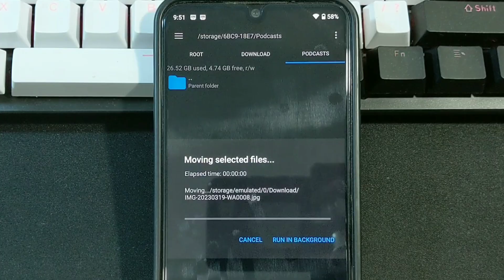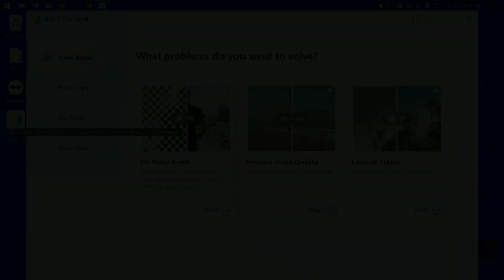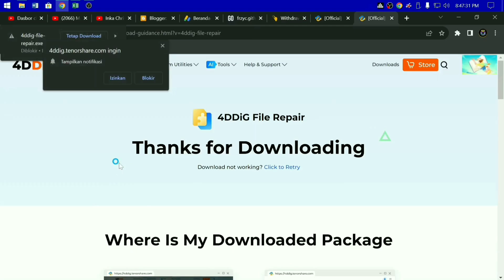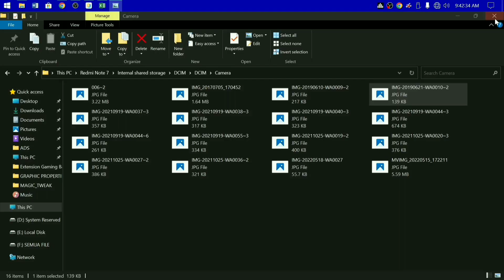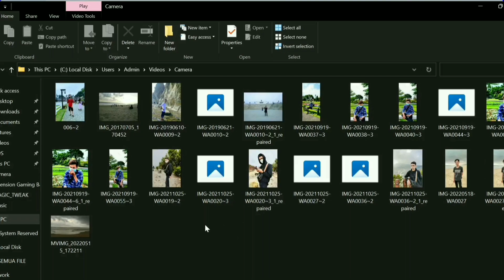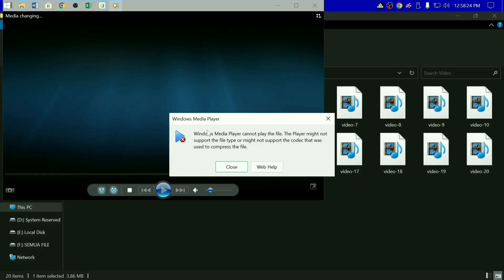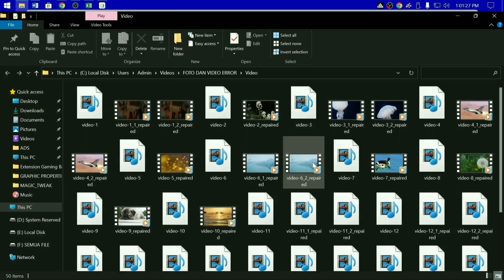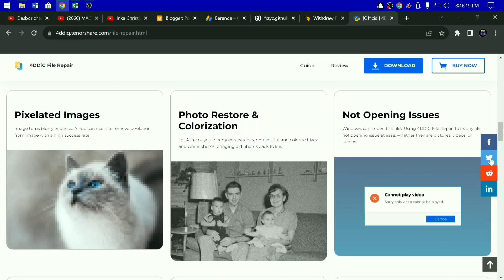Solusi Cepat Mengembalikan Foto/Video yang Hilang/ terhapus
Dapatkan solusi cepat untuk mengembalikan foto/video yang hilang atau terhapus dengan menggunakan alat perbaikan file yang efektif.

➜ Menghapus atau memformat file di kartu SD Anda secara tidak sengaja

Timestamps:
00:00 - 00:17 masalah file foto dan video rusak
00:17 - 00:25 intro
00:25 - 01:15 penyebab file foto dan video rusak
01:15 -  01:39 cara cek file yang bisa di perbaiki
01:39 - 02:08 apa itu 4DDIG File Repair
02:09 - 02:59 cara install 4DDIG File Repair dan Fitur
02:59 - 04:57 Cara Memulihkan file Foto Yang Rusak
04:58 - 06:19 Cara Memulihkan file Video Yang Rusak
06:31 - 07:21 fitur meningkatkan resolusi foto/video
07:21 - 07:44 penutup

4DDIG Ultimate Guide: Troubleshooting Unplayable Video Files 2023